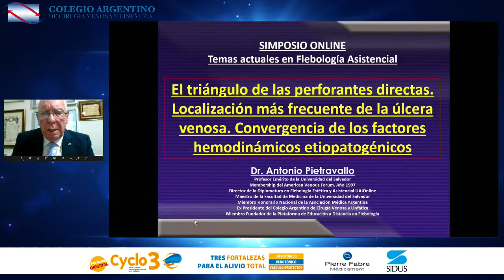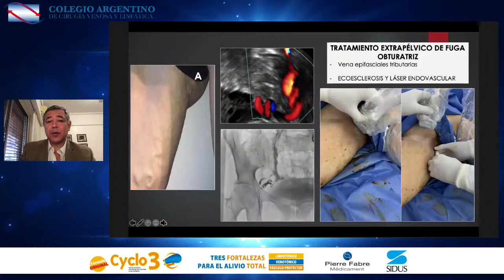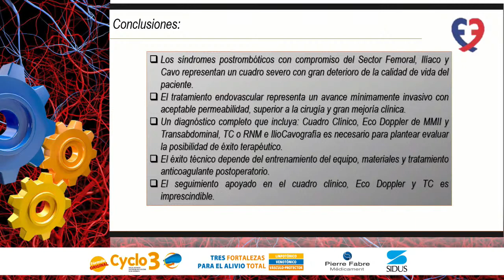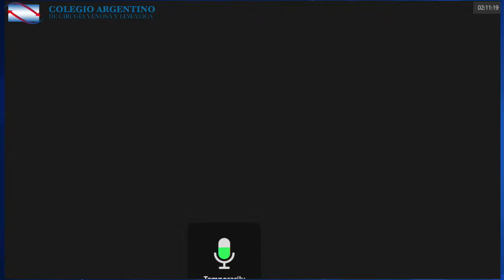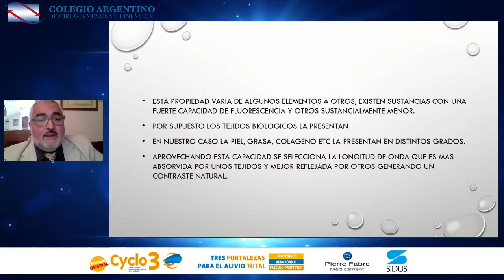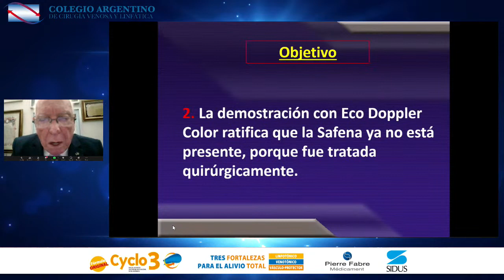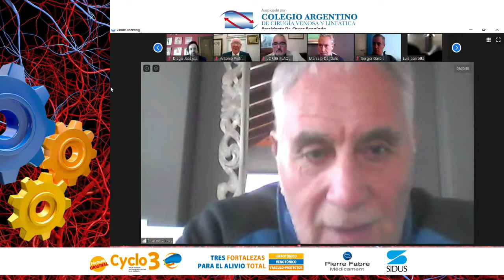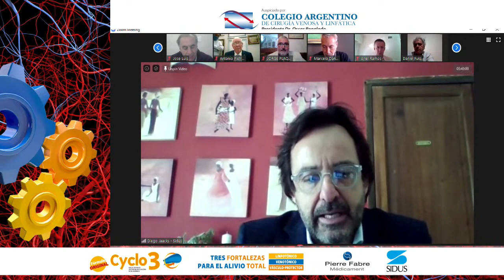SIMPOSIO ONLINE TEMAS ACTUALES EN FLEBLOGÍA ASISTENCIAL